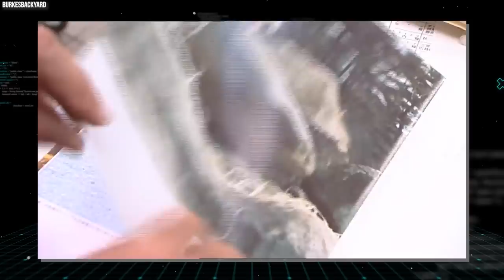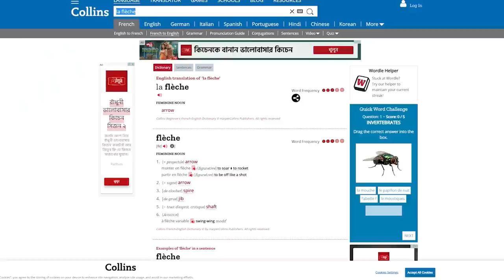15 Chicken Breeds You Wont Believe Exist